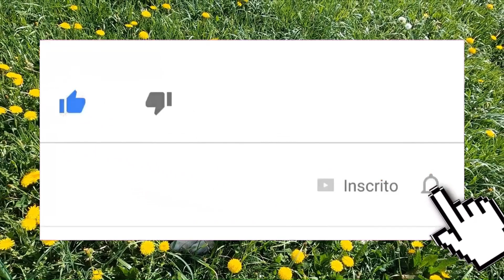5 Curiosidades Surpreendentes Sobre o Pastor Alemão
Você é fã de cães e ama aprender curiosidades sobre as diferentes raças? Então, você não pode perder este vídeo incrível sobre o Pastor Alemão! Neste vídeo, vamos compartilhar com você 5 curiosidades surpreendentes sobre essa raça de cachorro que você provavelmente não sabia.
Desde a sua origem até suas habilidades incríveis, você vai se surpreender com tudo que esse cãozinho é capaz de fazer. Descubra como o Pastor Alemão é um dos cães mais versáteis do mundo, podendo ser utilizado em diversas áreas como polícia, exército, resgate, terapia e até mesmo na agricultura.